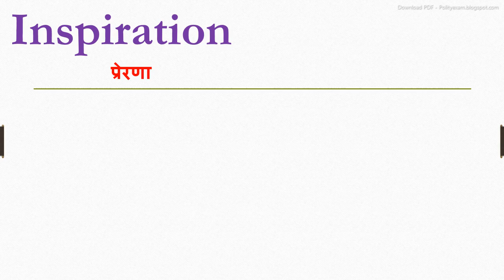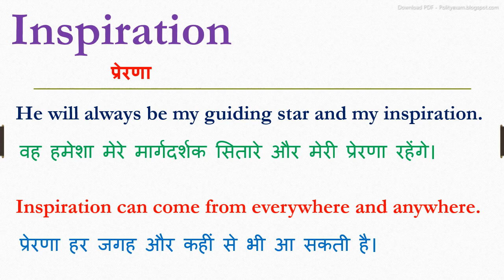Inspiration meaning in hindi | Inspiration ka matlab kya hota hai | Inspiration ka arth